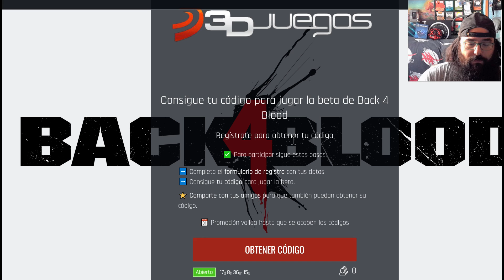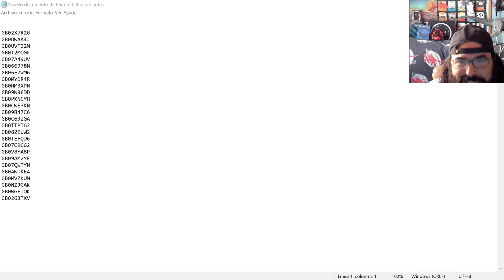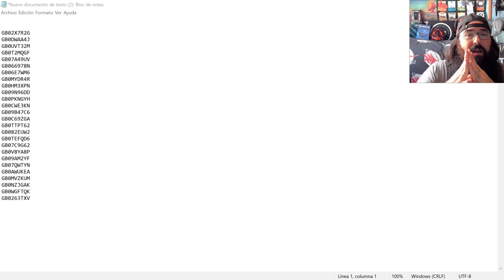CLAVES GRATISSSS!!! Back 4 Blood CONSIGUE ACCESO ANTICIPADO